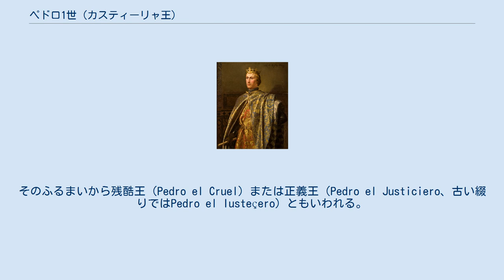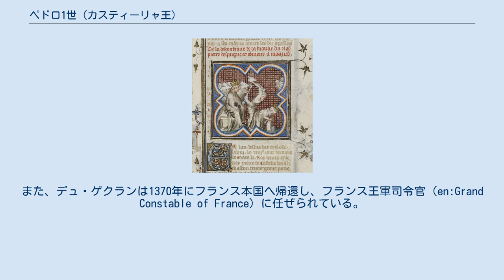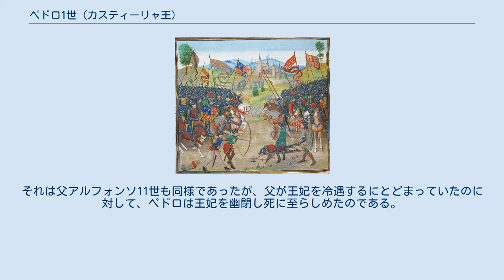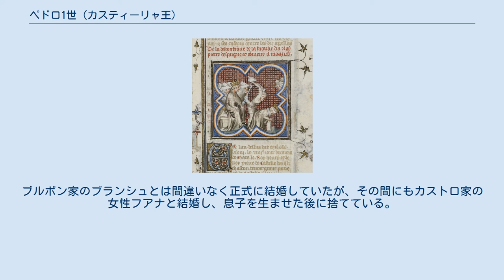ペドロ1世 (カスティーリャ王)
ペドロ1世（Pedro I, 1334年8月30日 - 1369年3月23日）は、カスティーリャ王国の国王（在位：1350年 - 1366年、1367年 - 1369年）。
そのふるまいから残酷王（Pedro el Cruel）または正義王（Pedro el Justiciero、古い綴りではPedro el Iusteçero）ともいわれる。
名前もあだ名も同じで混同されやすいが、同じく「正義王」「残酷王」と呼ばれるポルトガル王ペドロ1世は叔父にあたる。
 1334年、カスティーリャ王アルフォンソ11世とポルトガル王女マリア（ポルトガル王アフォンソ4世の娘、ペドロ1世の姉）の間に生まれる。
 アルフォンソ11世には、愛妾レオノール・デ・グスマンがおり、彼女との間に10人の子を儲けていた。
ペドロ誕生に先立つ、1334年1月13日、レオノールはエンリケを出産する。
エンリケの同母兄は夭折し、トラスタマラ伯の地位を与えられたエンリケが実質的な長男として育つ。
 1350年3月、父王が崩御し、ペドロ1世として即位した。
しかし、家臣の傀儡にすぎず、反発するも母マリアの裏切りもあり、逆に押さえ込まれてしまった。
しかし、すぐに家臣たちは仲間割れを始め、その期に乗じて実権を握った。
このとき母をポルトガルに追放した。
 さらに異母兄トラスタマラ伯エンリケも国外へ逃亡し、敵対する。
 1353年6月3日、母后マリアと、ポルトガル人の宰相フアン・アルフォンソ・デ・アルブルケルケの勧めにより、フランス王族の第2代ブルボン公ピエール1世の娘ブランシュ（西：ブランカ）と結婚した。
しかし、彼女を幽閉したため、フランス王家とも対立することとなる。
一方、愛妾マリア・デ・パディーリャとの間には、1353年から3年連続で女子を儲けた。
ブランシュは、1361年、孤独のうちに逝去した。
 ナヘラの戦い（左側が、イングランド及びペドロ軍、15世紀画） こうして始まった治世は、有力貴族を弾圧して王権強化策をとり、下級貴族の文官やユダヤ人を登用した。
しかし、エンリケが1366年に国内の多くの不平分子を結集して武装蜂起した（第一次カスティーリャ継承戦争）。
反乱軍は、アラゴン王ペドロ4世やフランス王シャルル5世と同盟していた。
 1337年からイングランド王国とフランス王国は百年戦争の渦中にあった。
一連の戦乱の中、フランス王シャルル5世は、1365年にブルターニュ継承戦争では敗北するが、1369年にはフランドル女伯マルグリットを弟フィリップ（豪胆公）と結婚させてイングランドの勢力拡大を防いだ。
シャルル5世は、フランスが劣る海軍力を持つカスティーリャに接近を図るため、フランス亡命中のエンリケを支援した。
 1356年9月のポワティエの戦い以降、フランス王国は盗賊と化した傭兵の扱いが社会問題化しており、その解決策としてベルトラン・デュ・ゲクランに傭兵を率いさせ、カスティーリャ遠征を企図した。
1366年1月に、カスティーリャ遠征が開始されると、ゲクランは3か月で首都ブルゴスを陥落させて、エンリケを戴冠させた。
 国を追われたペドロ1世は、アキテーヌへ亡命する。
イングランド王エドワード3世は、同地を息子のエドワード黒太子に委ねており、1363年から「アキテーヌ大公」として宮廷を開いていた。
 9月23日、ペドロ1世は領土の割譲を条件に黒太子とリブルヌ条約を結んだことから、ペドロ1世とエンリケの戦いは、英仏の代理戦争の様相を呈した。
翌1367年4月3日、カスティーリャに帰還すると、グラナダ王とも結んだペドロ1世と黒太子はナヘラの戦いに勝利し、デュ・ゲクランを捕虜にした。
しかし、エンリケは敗走した。
 処刑されるペドロ1世とそれに見入るエンリケ（14世紀画） 勝利も束の間、黒太子や兵士は赤痢に罹患し、ボルドーまで後退した。
また、リブルヌ条約では、戦費の半分をペドロ1世が負担すべきところ、ペドロ1世は支払いを拒んだ。
 そこで、黒太子はアキテーヌに徴税し、民の離反を招いた。
特に、南仏のアルマニャック伯ジャン1世と甥のアルブレ卿アルノー・アマニューら諸侯は激しく反発し、1368年6月にアルマニャック伯がシャルル5世に上訴する事態となった。
黒太子は出頭を命ぜられ、赤痢に罹っていた...